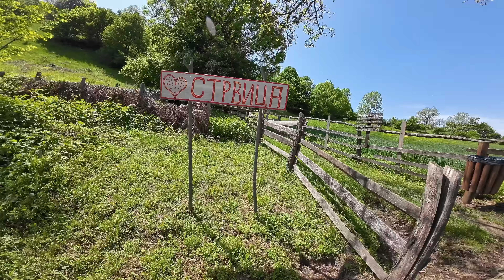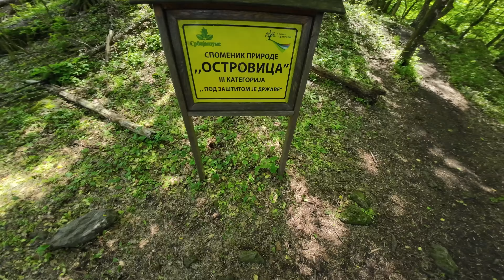OSTROVICA: Volcanic mountain with old castle ruin.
The Serbian ruler, popularly known as the cursed Jerina, built a castle on this magical and difficult-to-access place. I decided to explore this volcanic-type mountain, I hope I managed to convey what I experienced.